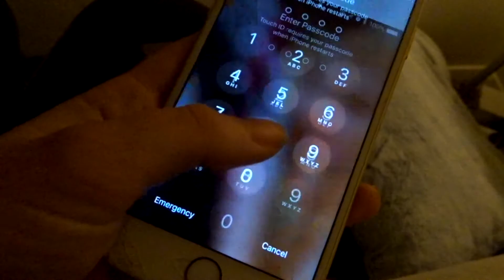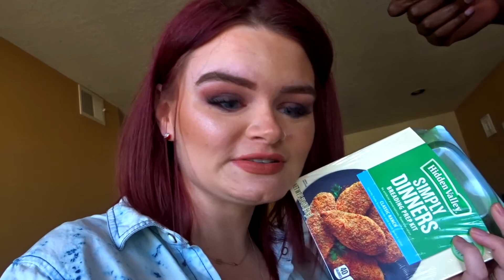VLOG 2/13-2/14 | HE WON CASH SHOW!!!